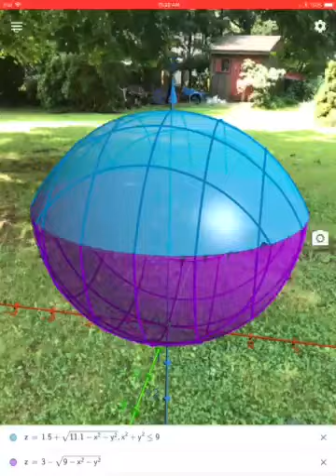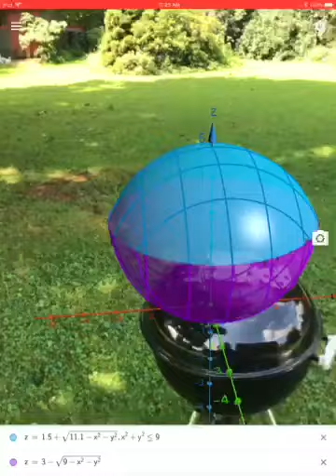Modeling a Charcoal Grill in GeoGebra Augmented Reality